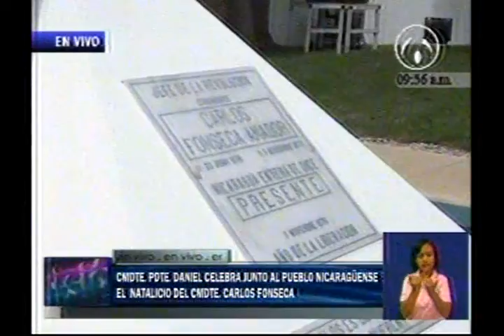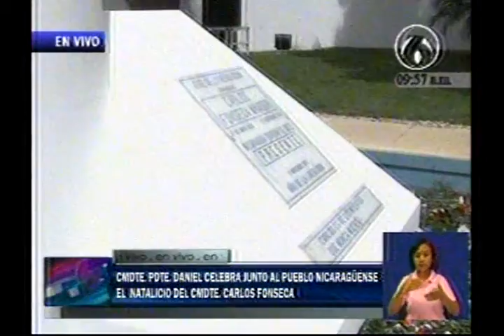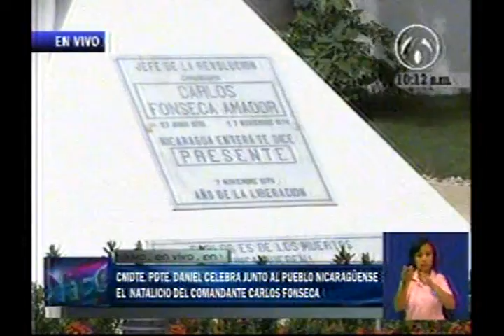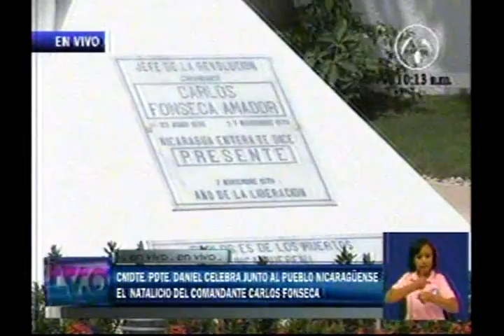Comandante Daniel y Compañera Rosario rinden homenaje a Carlos